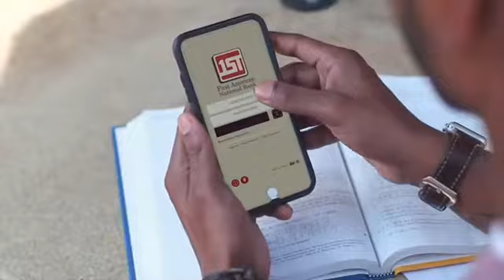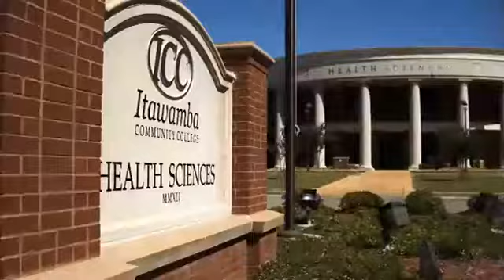Women's Soccer: ICC vs Northwest (first part)